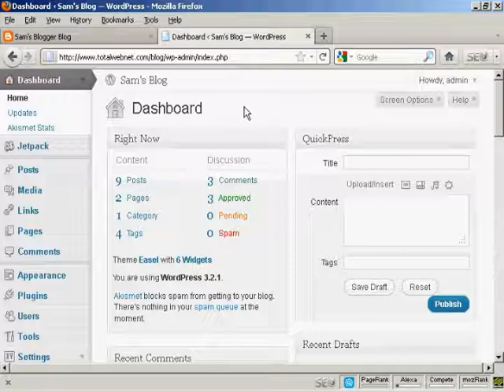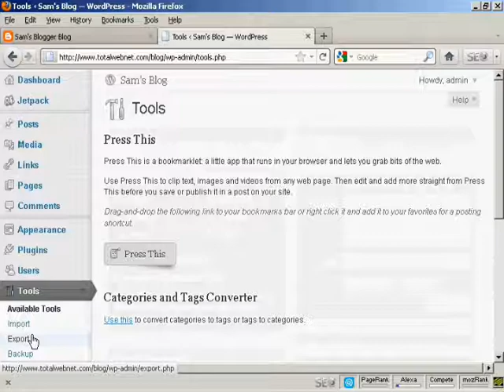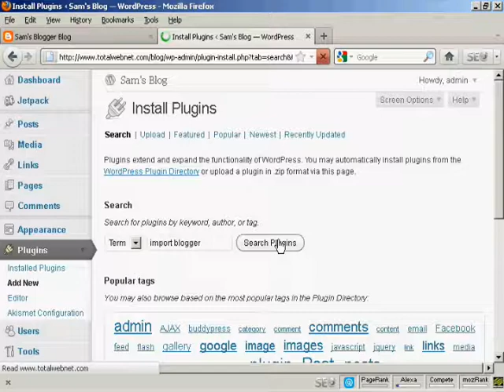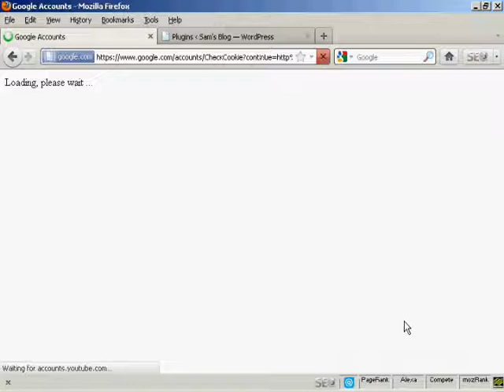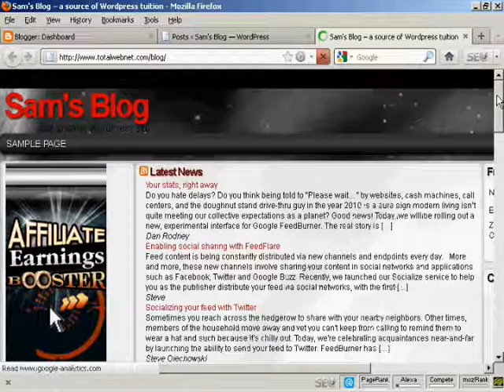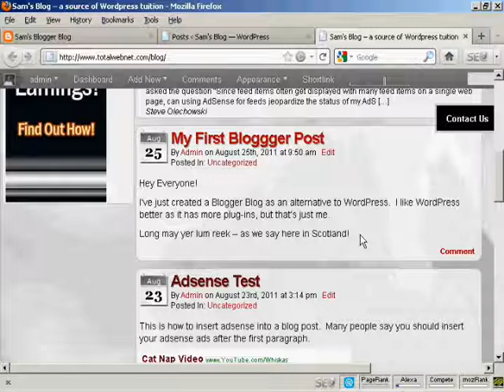Moving Blogger to WordPress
- Learn how to move your Blogger blog to WordPress using a WordPress importer plugin.